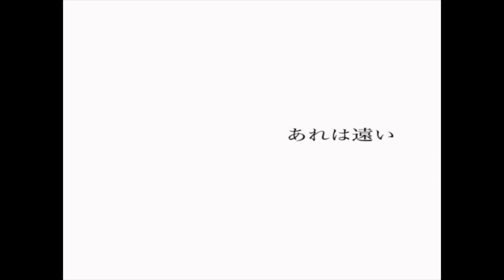Mr.サマータイム ／ スムウキイ （with strings）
lyric：DELANOE PIERRE
訳詩：竜真知子